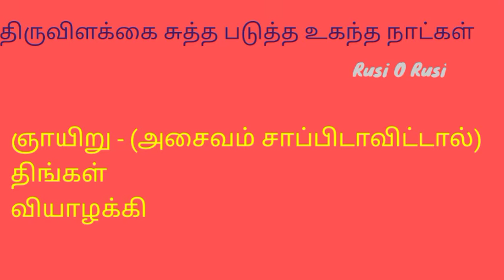எந்த கிழமை விளக்கை சுத்தப்படுத்தலாம்?|விளக்கு சுத்தப்படுத்த உகந்த நாள்|When to clean Pooja Room Lamp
எந்த கிழமை விளக்கை சுத்தப்படுத்தலாம்?? | விளக்கு சுத்தப்படுத்த உகந்த நாள் | When to clean Pooja Room lamps

இந்த வீடியோவில் விளக்கை சுத்தபடுத்த உகந்த நாள் எது என்று விரிவாக கூறியுள்ளேன். நீங்களும் பார்த்து பயன் பெறுமாறு கேட்டு கொள்கிறேன்.